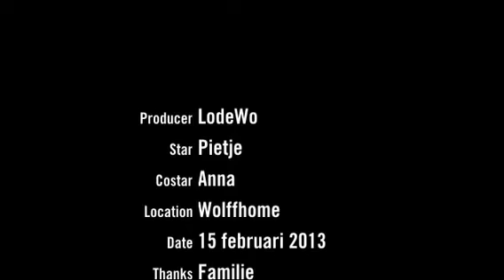Manx cat on the move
Pietje dance